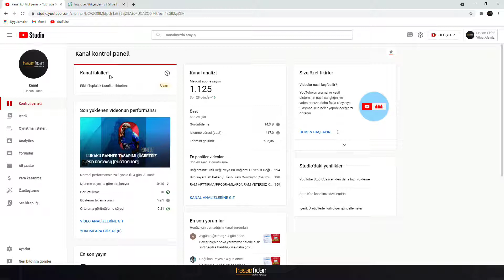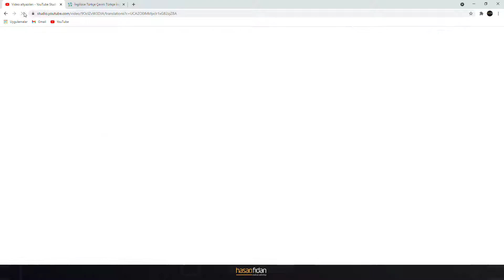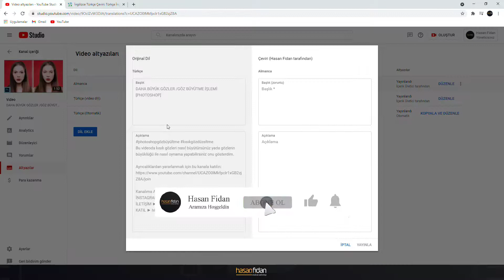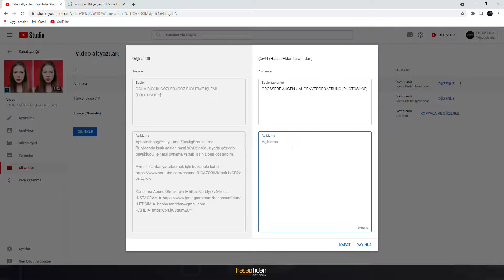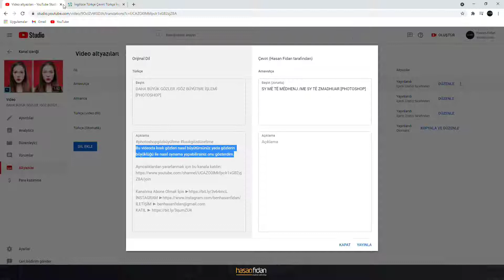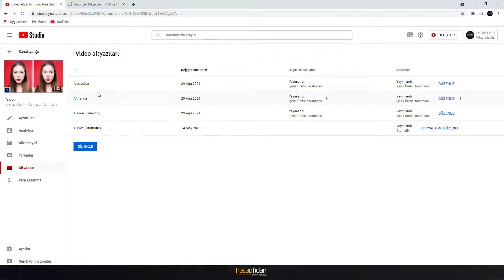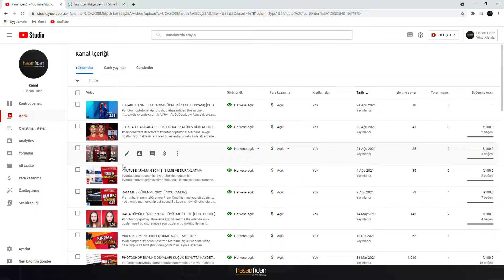YOUTUBE ALTYAZI EKLEME [TÜM YABANCI DİLLERİ EKLEYİN]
Videodaki adımları uygulayarak ,videolarınıza tüm yabancı dilleri altyazı olarak ekleyebilirsiniz.